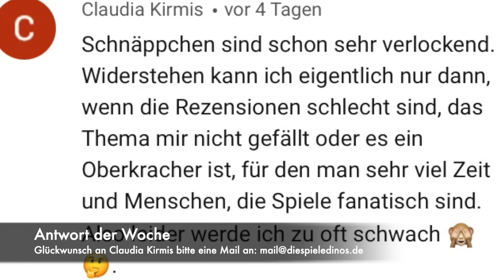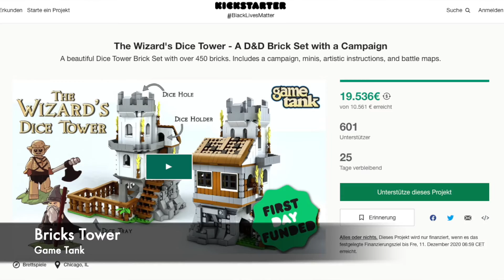Unsere Brettspielwoche im Rückspiegel #46 mit Anno 1800 : Anansi : Killercruise : Dice Tower uvm.